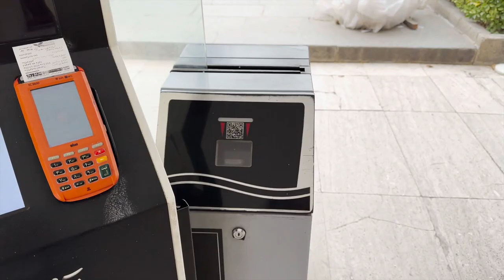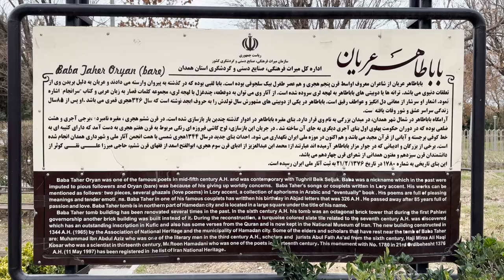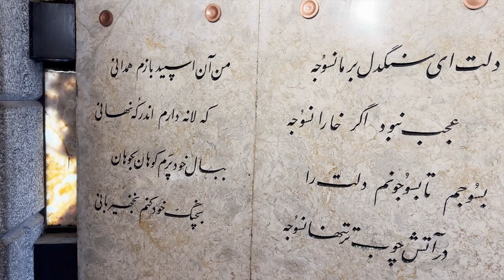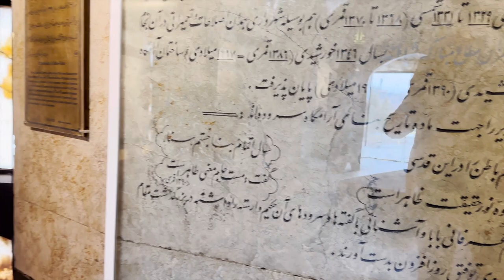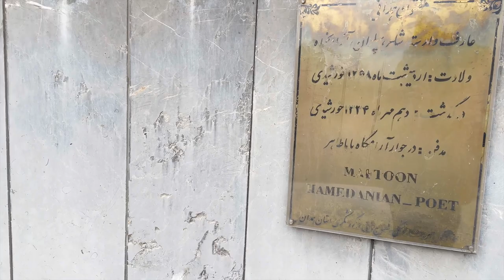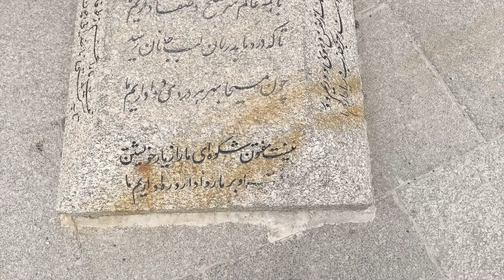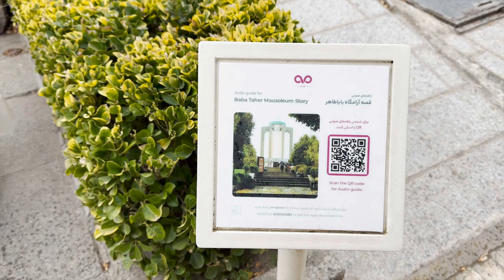The tomb of the world's greatest poet, Baba Tahir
Baba Taher is known as one of the most respected advanced poets in Persian literature. Little is known about his life. He was born in an Iranian family and lived in Hamadan province in Iran. He was known as Baba Tahir Aryan (Naked), which indicates that he was probably a wandering dervish. The legend says that the poet, an illiterate woodcutter, lectures in a religious school and is not welcomed by his students there. The dates of his birth and death are not known. One source indicates that he died in 1019. If this is true, it makes Baba Tahir a contemporary of Ferdowsi and Ibn Sina and the immediate predecessor of Omar Khayyam. Another source reports that he lived between 1000 and 1055, which is unlikely. It is said that Baba Taher lived seventy-five years. Rahat al-Sudor Rawandi, whose work was completed in 603/1206, describes the meeting between Baba Tahir and Tughrel Fateh Seljuqi (pp. 98-99). During the life of Baba Tahir in the 10th century, great developments took place in the development and growth of literature and art. Medieval artists and poets were highly respected and valued in Iran and had the right to express their thoughts freely. According to "He can be described as the first great Sufi love poet in Persian literature. In the last two decades his couplets have often been set to music.